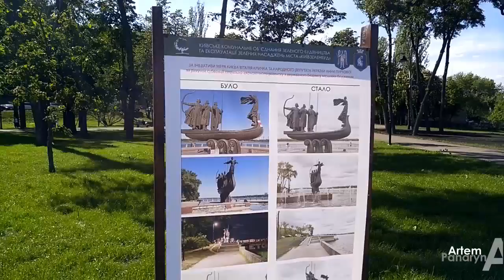ЛУЧШИЙ ВИД ДЛЯ ФОТО В КИЕВЕ Обновленный памятник основателям Киева / прогулка по Киеву 22 мая 2021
Лучшая локация Киева - на одном фото: Родина Мать, памятник основателям Киева, Флаг Киева, фонтаны! Памятник и парк в котором он находится Наводненский парк обновили! И теперь это реально замечательное место отдыха! Тут и фонтаны, и скамейки и газоны! А вид какой!